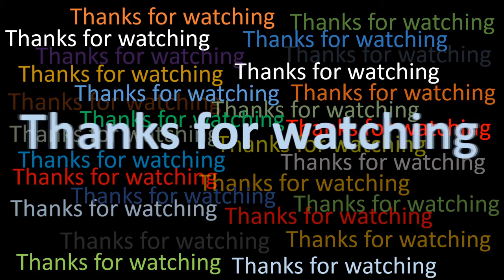Drawing a beautiful yellow sparrow | Drawing tutorial | Water color drawing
Here is a water color drawing of a beautiful yellow sparrow. You may know how to draw a beautiful yellow sparrow.